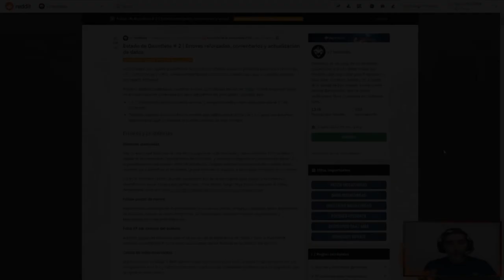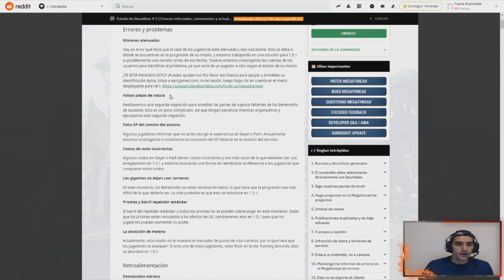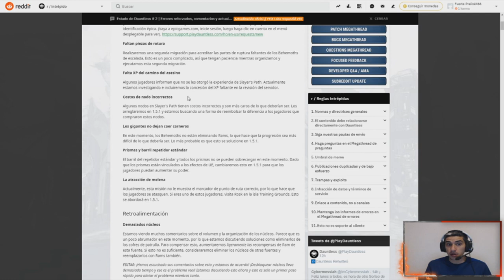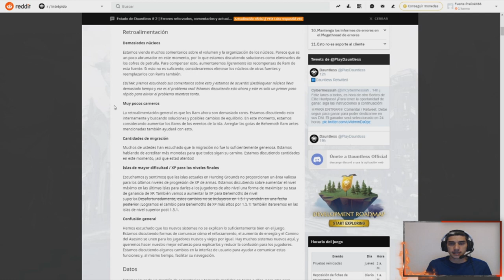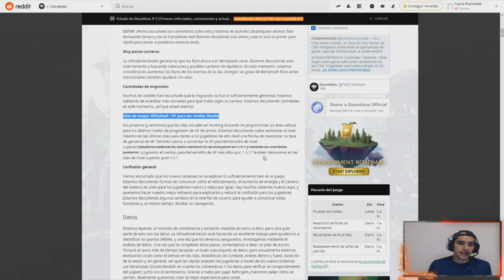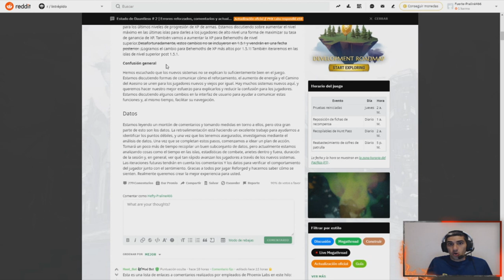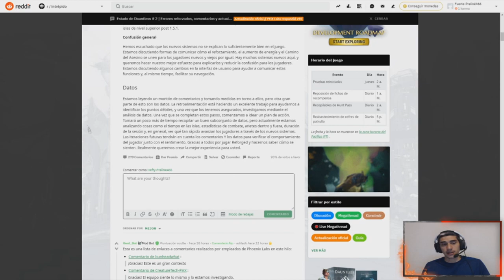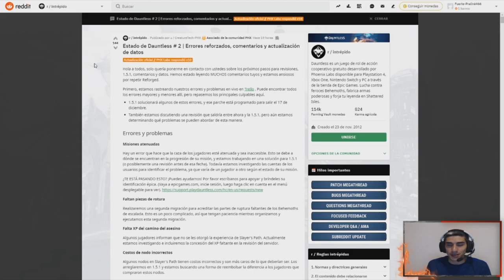PRÓXIMOS CAMBIOS en la 1.5.1 //// Dauntless Reforged